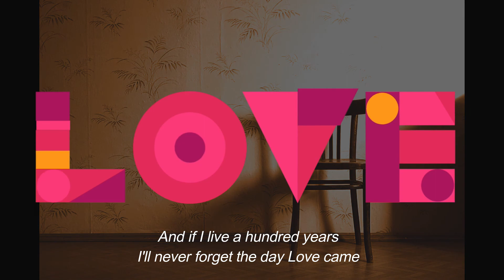Love Walked In | David C. Mitchell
Male vocal & guitar, David Mitchell. Female vocal, Suzanne Adam.